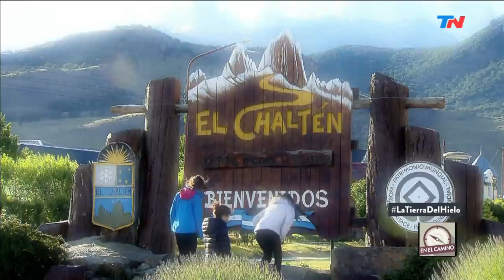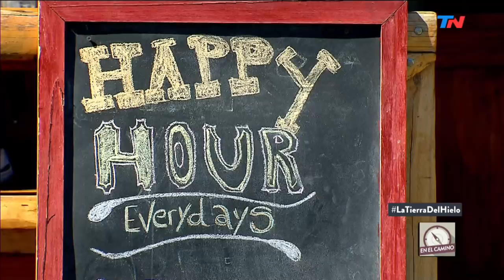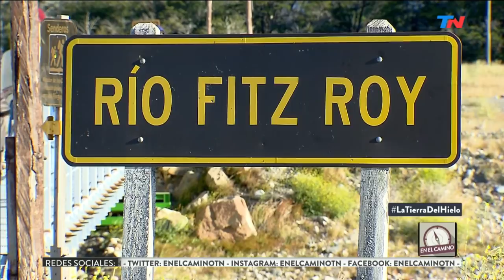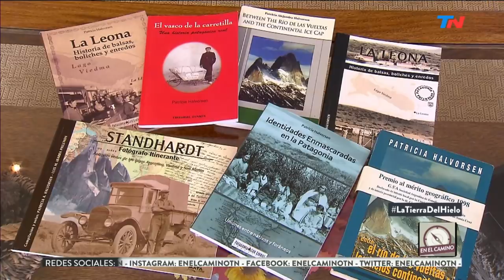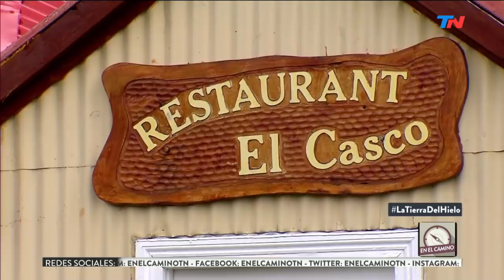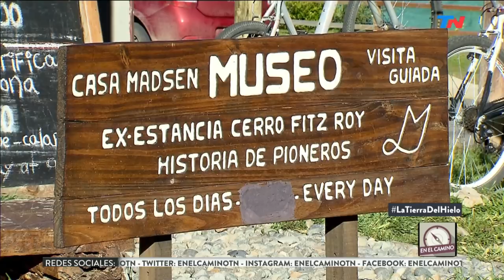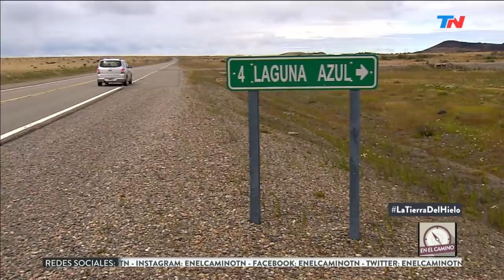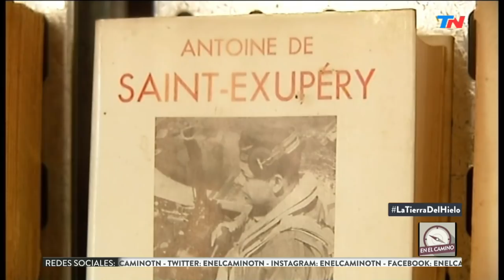En el Camino (25/05/2018) - La Tierra del Hielo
Programa de "En el Camino" emitido el Viernes 25 de Mayo de 2018.